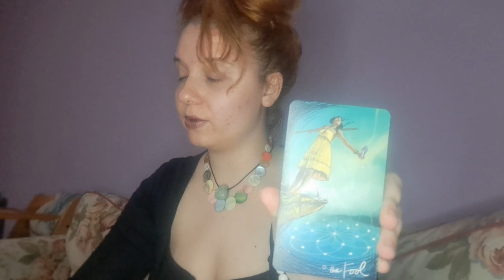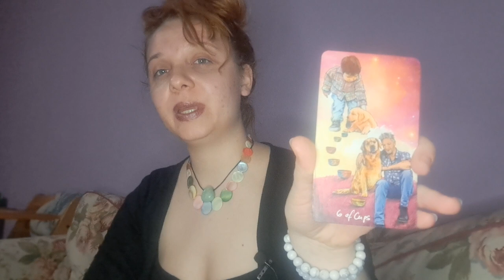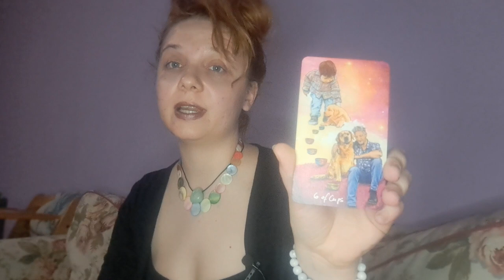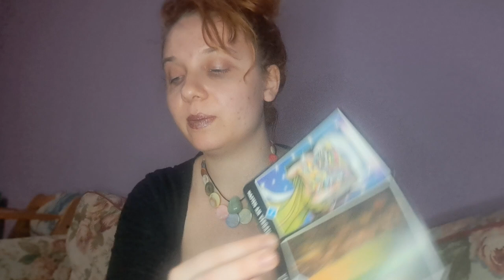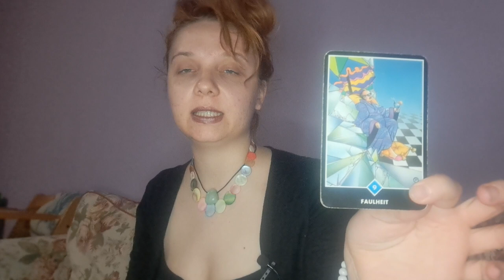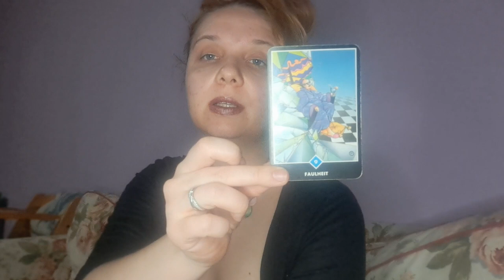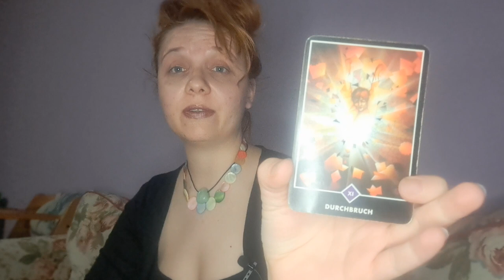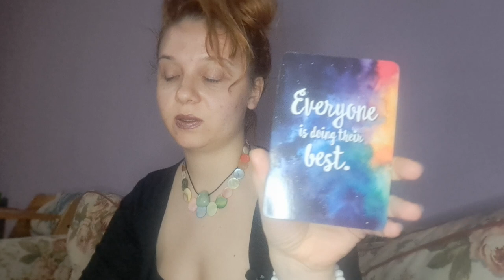Pisces♓️ get the Junk Clear and Voila New Start New Journey is Yours ♥︎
I truly appreciate 🍄

if you are willing to support me

Namaste 🍄